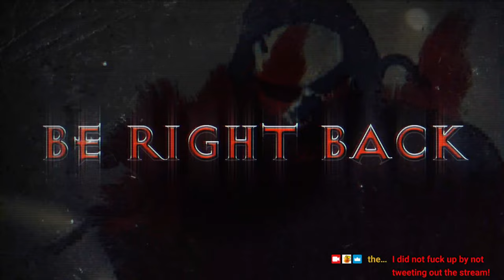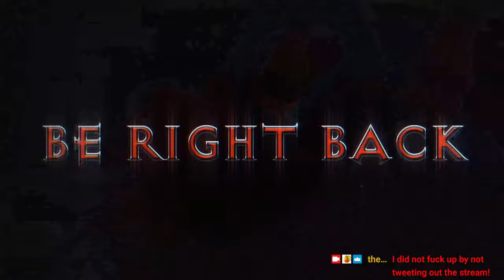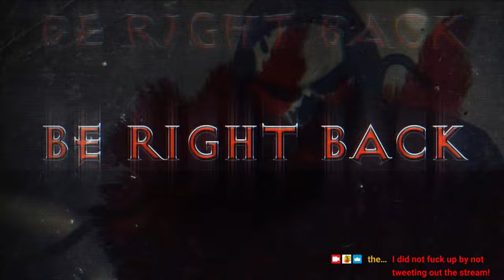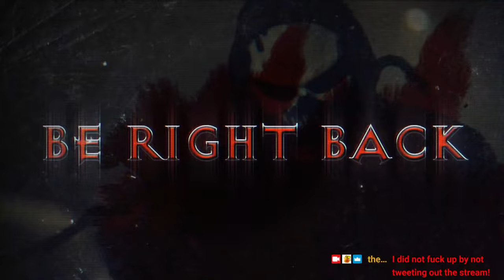The Great Charity Donothon!!! Day 17!!! With @Ailithix, @ChiefChildz